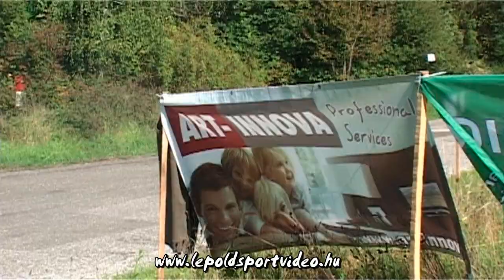lepoldsportvideo.hu:Vajda-Ciráki Lada 2105 Forrás Rallyesprint 2014.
Vajda Szabolcs és Ciráki Dávid versenyzői filmje,a 2014-es Forrás Rallyesprintről.Vágó és szerkesztő: Dénes Szabolcs 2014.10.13.